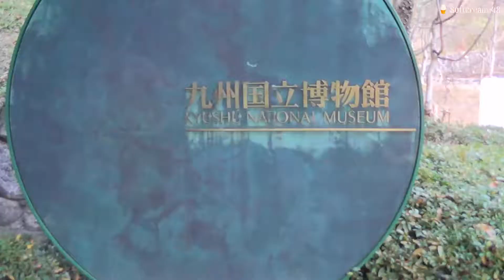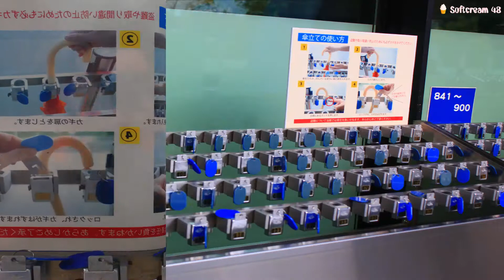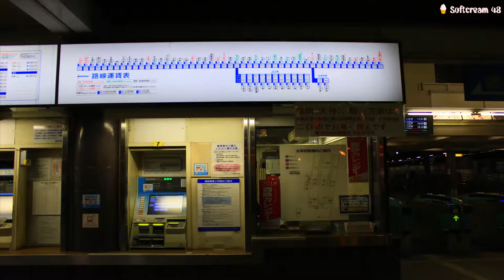🇯🇵Dazaifu Tenmangu shrine in Fukuoka เดินเล่นรอบๆศาลเจ้าดาไซฟุ ฟุกุโอกะกันค่ะ | Softcream 48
Visiting the Dazaifu Tenmangu Shrine ,Japan's most famous shrines in Fukuoka Prefecture Japan
เที่ยวญี่ปุ่นด้วยตัวเอง เดินเล่นรอบๆศาลเจ้า เดินไปชมพิพิธภัณฑ์คิวชู Kyushu National Museumพิพิธภัณฑ์สถานแห่งชาติคิวชู 九州国立博物館 เป็นพิพิธภัณฑ์ที่ใหญ่มากค่ะ ดูจากภายนอกแล้วสวยแปลกตาดีค่ะ แต่ว่าเสียดายวันที่เราไปเขาปิดทำการ เลยอดเข้าไปข้างในนะคะ เอาแต่วิวด้านนอกมาให้รับชมนะคะ เจอที่เก็บร่มสุดเจ๋ง คิดออกมาได้เยี่ยมมากค่ะ สามารถเก็บได้ทีเดียวเป็น1000คัน เลยค่ะ สุดยอดจริง สุโก้ยเจแปน!
ใครมีโอกาสได้ไปเที่ยวศาลเจ้าดาไซฟุ ลองเดินขึ้นไปเยี่ยมชมพิพิธภัณฑ์ได้นะคะ ไม่ไกลจากตัวเมืองฮากาตะ ไปกลับวันเดียวได้สบายค่ะ ค่ารถไฟ400 เยน ต่อเที่ยวนะคะ เดินจากสถานีDazafu ไม่ไกลค่ะ มีร้านขายของที่ระลึกเต็มสองข้างทาง แวะไปขอพรที่ศาลเจ้า Dazaifu tenmangu shrine กันนะคะ
ขอบคุณที่รับชมค่ะ ขอบคุณมากค่ะ